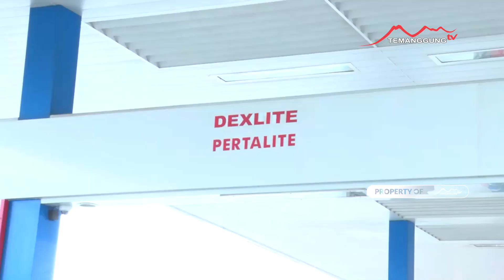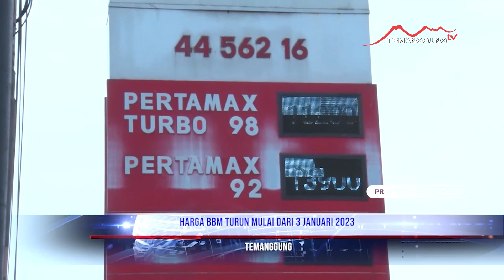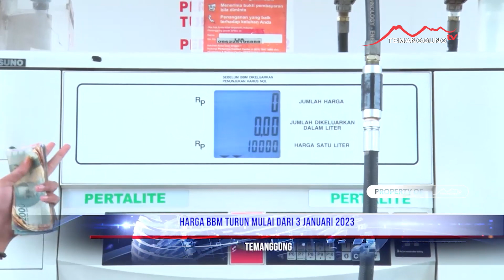HARGA BBM TURUN MULAI DARI 3 JANUARI 2023